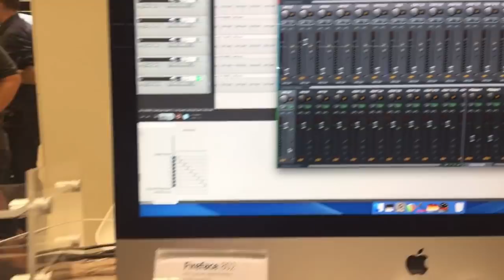RME Frankfurter Messe